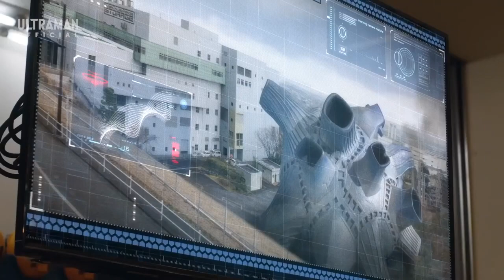Titan A.E. Episode 14 Four Dimensional Capriccio